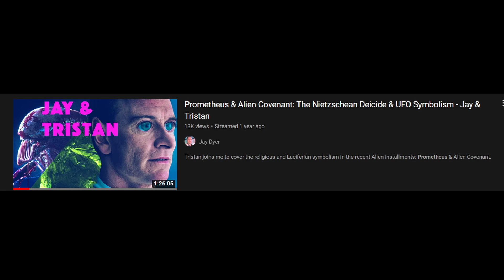Jay Dyer on Alien Covenant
Prometheus & Alien Covenant: The Nietzschean Deicide & UFO Symbolism - Jay & Tristan